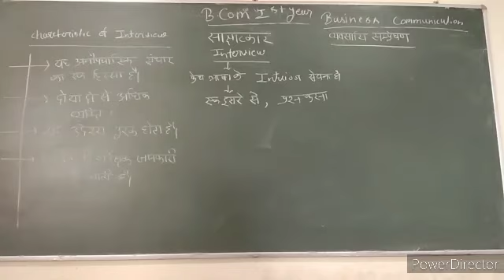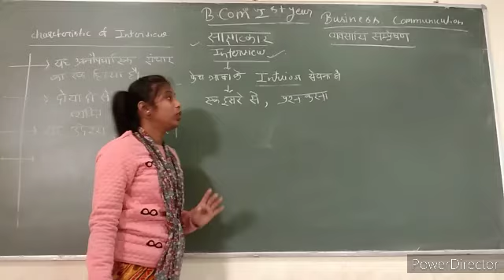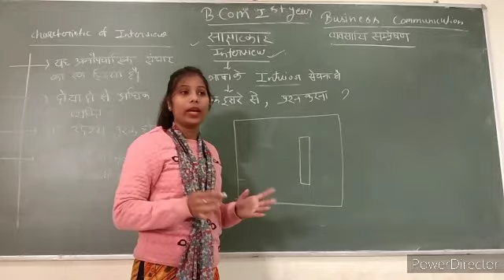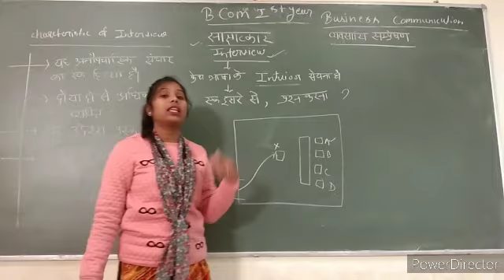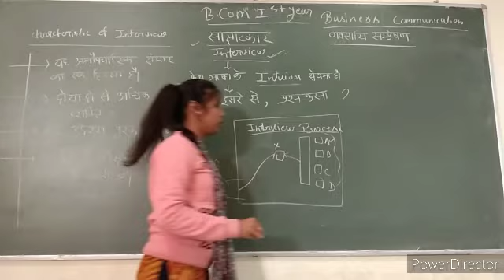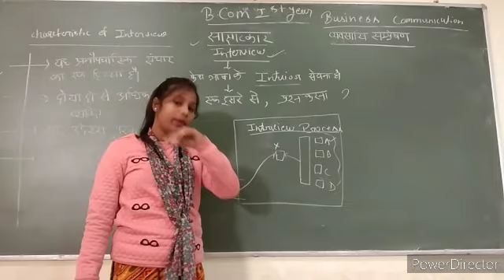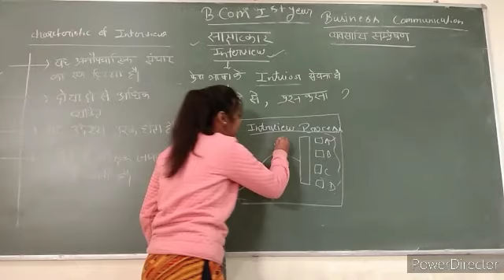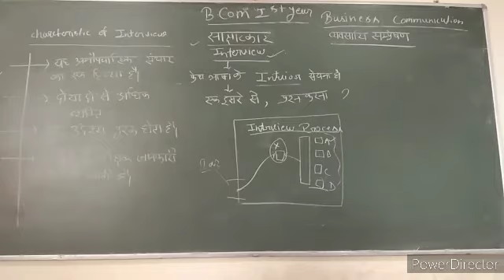B.com 1st year business communication (interview)